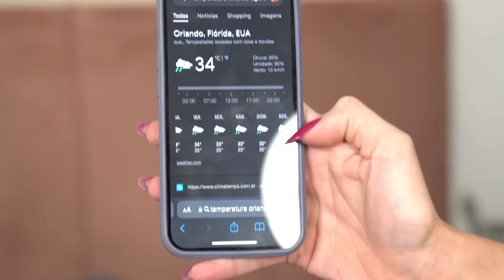VAMOS VIAJAR! ARRUMANDO AS MALAS 😍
Oi gente, tudo bem? No vídeo de hoje eu mostro para vocês a nossa mala de viagem! Nós vamos viajar para os EUA e eu preparei uma mala de viagem para mim e para o José! Nós somos sempre sucintos no que levamos e dessa vez resolvi mostrar para vocês.